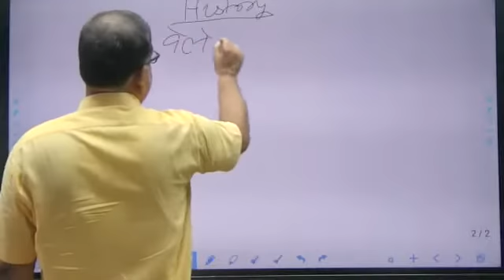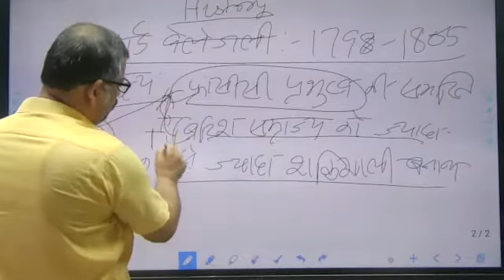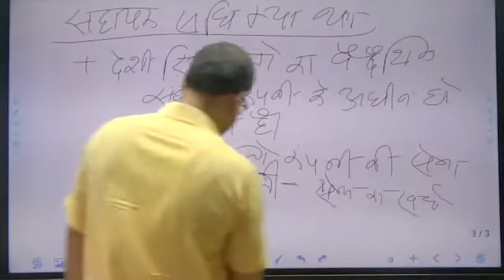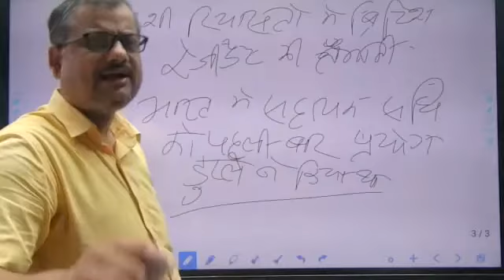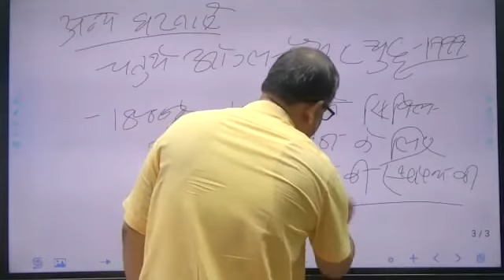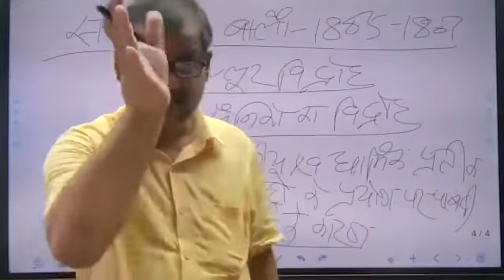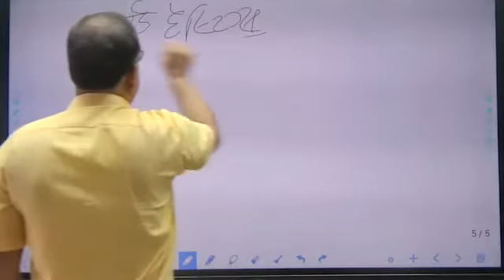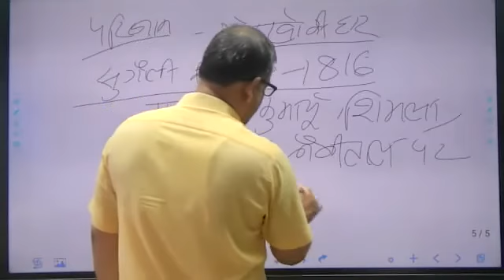लार्ड वेलेजली (HISTORY) PART 1, BY-ABHIYAN IAS, JITENDRA SIR